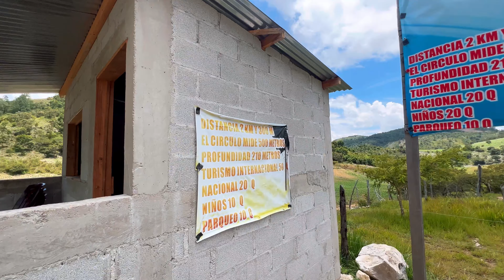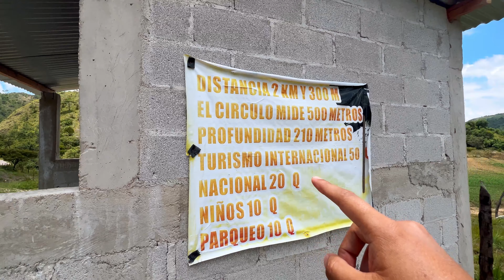El HOYO😨 más GRANDE de GUATE🇬🇹 | El Cimarron Huehuetenango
En nuestro Tour por Guatemala llegamos a Nenton y Visitamos el Hoyo más Grande que eh visto El Cimarron.

Te traigo la Guía completa de cómo llegar y sugerencia al estar ahí.

Pueden seguir tambien mis aventuras y locuras que a veces no salen en el video por aquí: